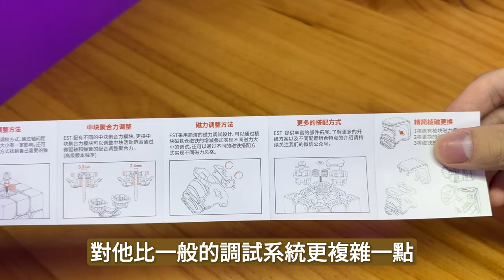永駿MGC EST 極致輕量化 ! 大面積鏤空 ! 特殊手感 ? 魔方開箱 4K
成為這個頻道的會員並獲得福利：
可享滿一百打九折優惠～不限次數！不限數量！心動不如馬上行動！
一對一線上教學 : IG hpz_2003私訊